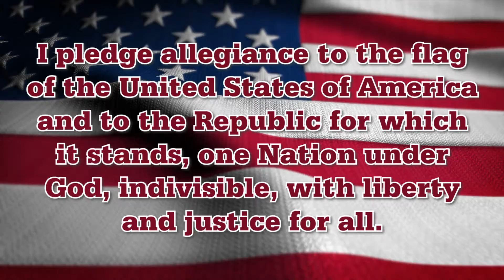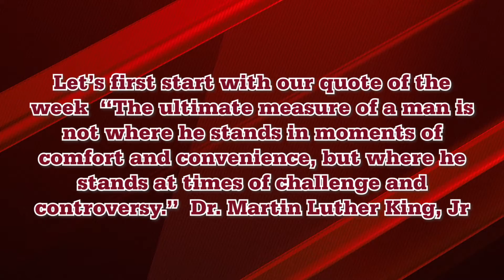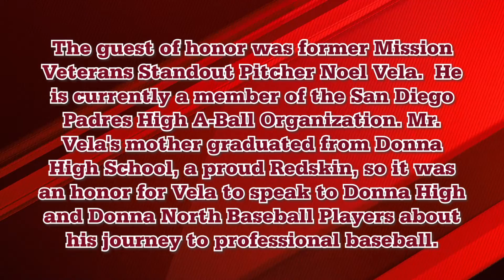Announcements 1 27 2022